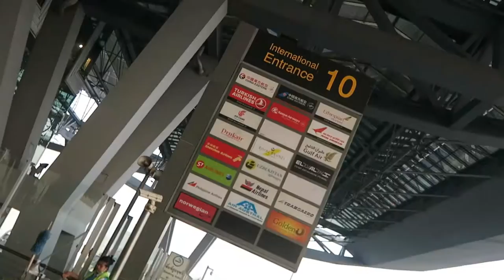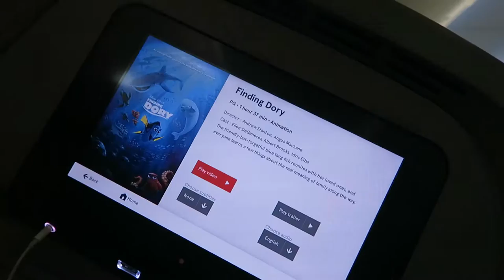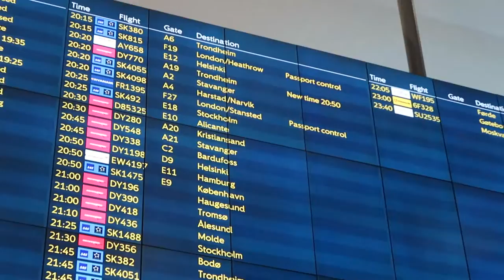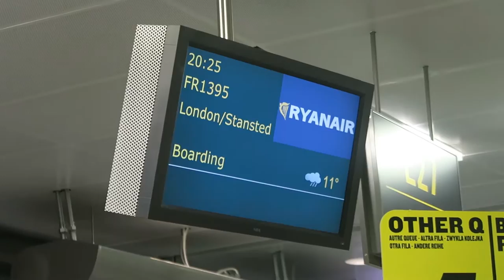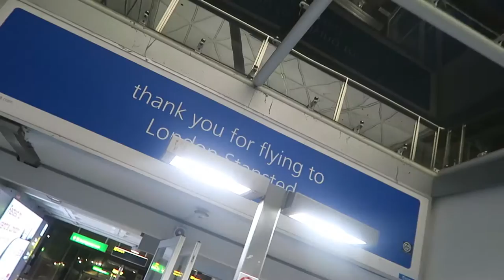The Secret Is... | Vlogmas Day 13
Editing | iMovie

Music Credits